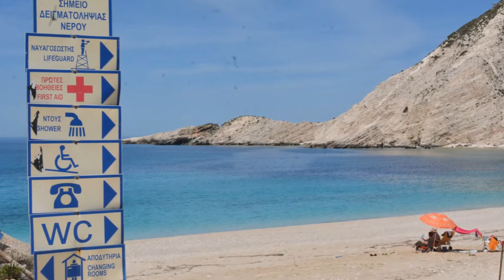LIXOURI.GR | Καλό μήνα Ληξούρι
Μπήκαμε στον δεύτερο μήνα της Άνοιξης, με την φύση να έχει ντυθεί ήδη ανάλογα.

Η ανθρώπινη παρουσία σε αυτήν την έχει ανανεώσει. Αναγεννήθηκε, βλασταίνει, ανθίζει και συνθέτει, μαγεύει, αιχμαλωτίζει.

Απρίλιος !

Ο μήνας των Παθών.

Τα Πάθη του Κυρίου, με τους Ναούς να λειτουργούν, όσοι λειτουργήσουν, κεκλεισμένων των θυρών.

Μα, το αναμμένο καντήλι και το θυμίαμα από λίγα σπίτια απουσιάζουν πλέον.

Την Πίστη την κουβαλάμε μέσα μας, βαθιά στην ψυχή μας.

Κι αν δεν μπορούμε να προσευχηθούμε στο “σπίτι” του Θεού, ας προσευχηθούμε και ας ανάβουμε το καντηλάκι μας στις δικές μας Εικόνες. Ας προσκυνήσουμε σε αυτές που έχουμε ήδη σπίτια μας.

Κι ας γίνει η Ανάσταση Κυρίου ένα ελπιδοφόρο μήνυμα Αγάπης, ας γίνει Ανάσταση ανθρώπων.

Καλό μήνα!

Ο Τζεπέτο τιμωρεί τον Πινόκιο με τόσα ψέματα που λέει και μακραίνει η μύτη του συνεχώς.

Σημ. Όπου “Πινόκιο” ο κάθε “ψεύτης”…..

Αριστέα Χαριτάτου